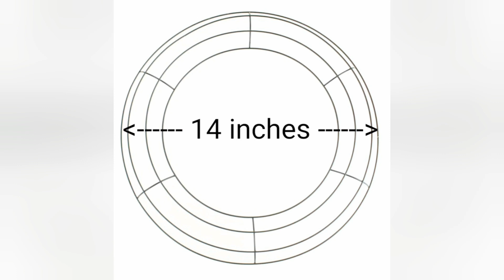Spring Wreath Making / How to Making a Wreath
Today we are sharing how to making a yarn wreath. Hope you like it!